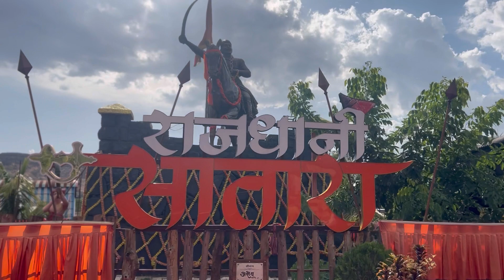Rajdhani Satara 🚩🚩🚩🚩Chatrapati Shivaji Maharaj ki Jai 🚩🚩🚩🚩🚩🚩🚩🚩